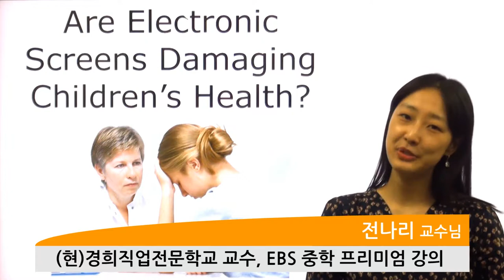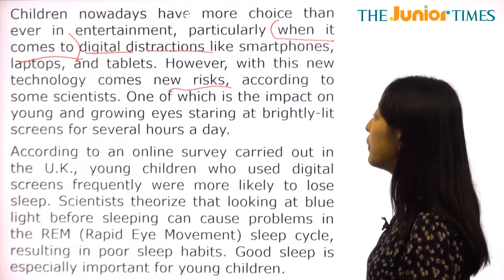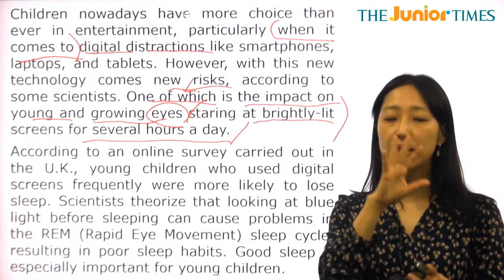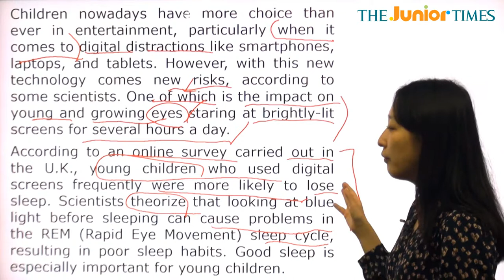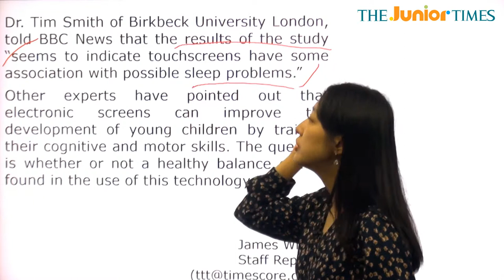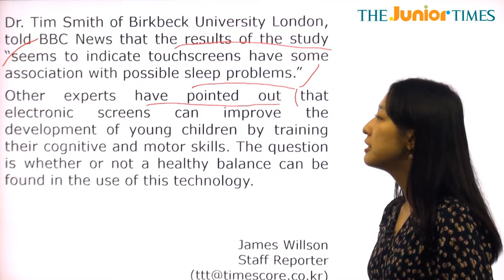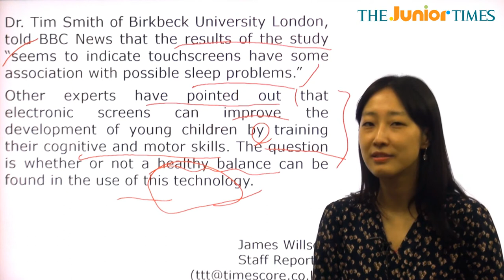Are Electronic Screens Damaging... - 전나리 선생님과 함께 하는 Hot Issue 동영상 강의 ( The Junior Times - No.679 )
전자화면이 어린이들의 건강에 해를 끼칠까요?